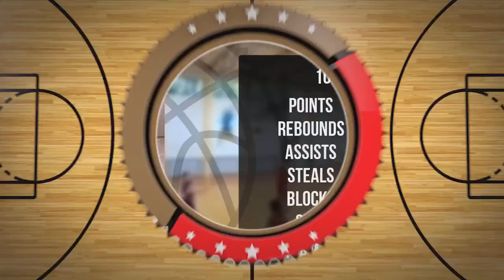Bartłomiej Kowalczyk Player Mixtape DC87 Września 2023